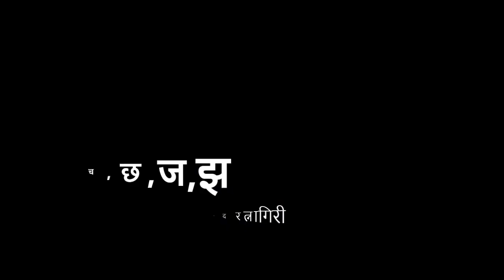FLN | मराठी वाचन | च ,छ ,ज ,झ | V4 | VShcool